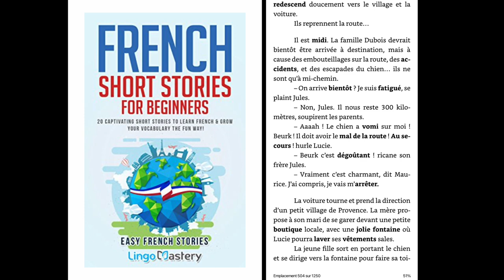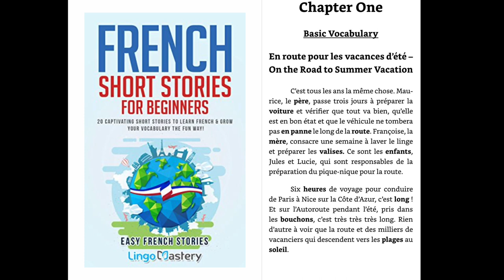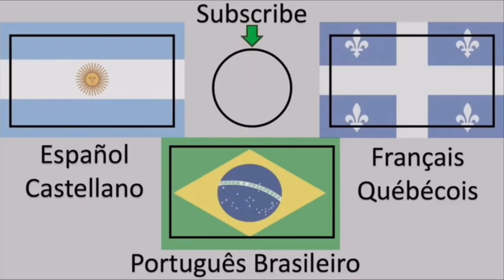Shadowing L'Accent Québécois Semaine 12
On va imiter l'accent québécois et voir comment ça peut ameliorer ma prononciation